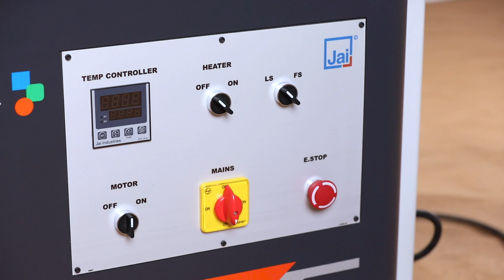J-2000.in | Modula | Curvilinear Edge Bander | Jai Industries | Panel Processing Machines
Modula J-2000.in, Curvilinear edge bander is a semi automatic machine. It's extremely flexible when it comes to application of PVC/ABS or Veneer on straight or shaped panels. The machine has pneumatic cutting device for pre-defined length. Working table has a specially designed hylum surface for heat insulation and frictionless movement of work piece. J-2000.in is easy, reliable and affordable edge banding solution.

Experience the perfect combination of ease, automation and productivity in our highly performing Modula range.

To know more about the range of Edge Banders from Jai, simply log